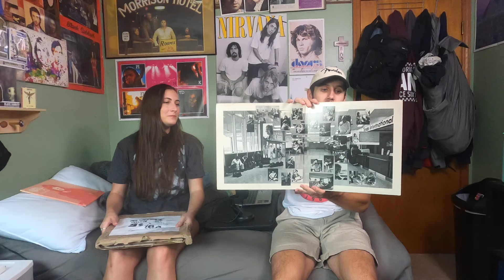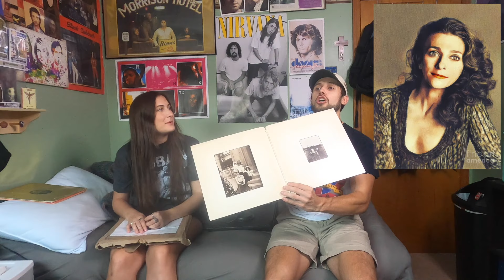Opening a Vinyl Record Mystery Box and a Toy Mystery Box!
We are opening a vinyl record mystery box! and we open a toy mystery box!

In today's video we play roulette with a random Vinyl Record Mystery Box and a Random toy Mystery Box!

On this channel we (Tim and Ginalese) will explore all of our interests including Music, movies, pop culture, entertainment, conspiracies and much more! We both have a deep love for these broad categories and can’t wait to dig in! It means a lot! Thanks again for stopping in!